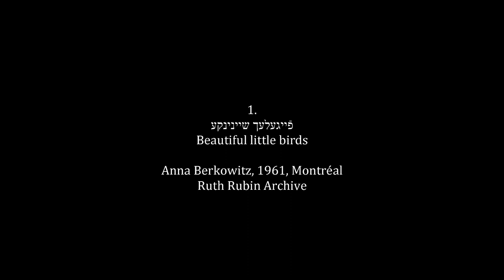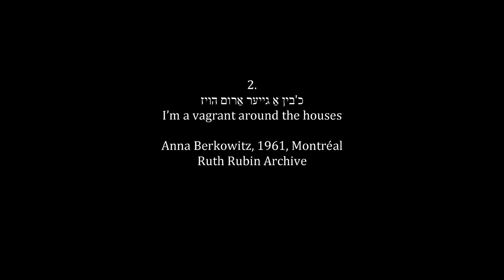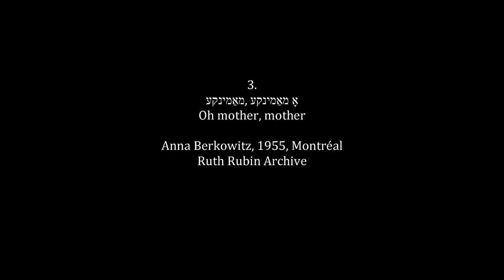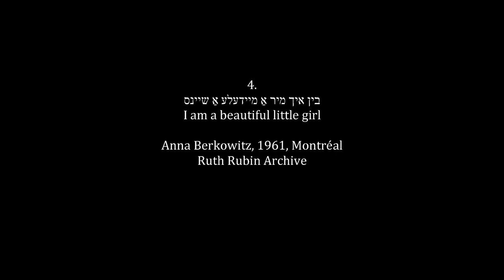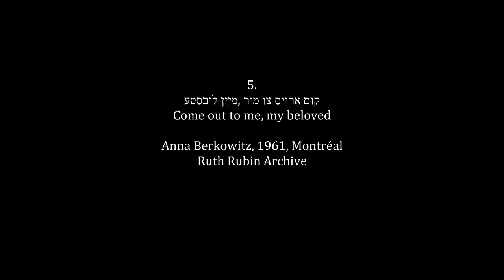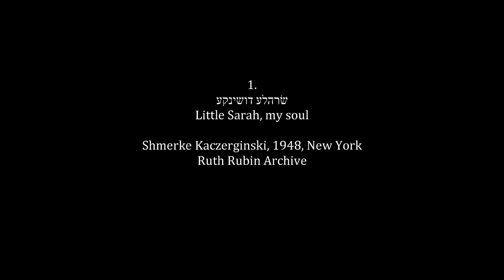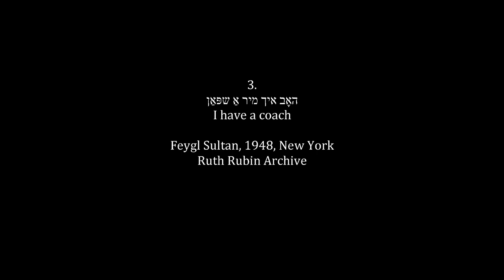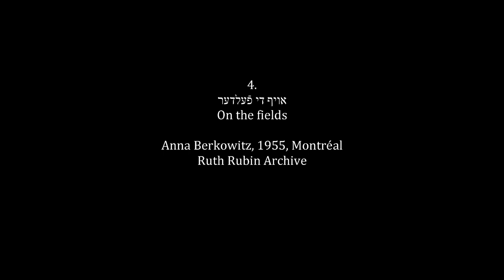Continuing Evolution 2: Yiddish Folksong in Classical Music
Join us for a digital premiere performance of 5 new compositions engaging with Yiddish folksongs. The new works by composers Derek David, David Ludwig, Anthony Russell/Uri Schreter, Daniel Schlosberg, and Dan Shore, were commissioned by YIVO and will be presented alongside archival recordings of the folksongs that they are reimagining. Performances will be by members of the Bard Graduate Vocal Arts Program. These new works carry forward a trend which began with Joel Engel's 1909 set of folksong arrangements and includes many works by composers of the Society for Jewish Folk Music as well as composers such as Maurice Ravel, Sergei Prokofiev, Stefan Wolpe, Frederic Rzewski, Julia Wolfe, and others. YIVO began contributing to this repertoire with the commission of 5 new works for a performance in Spring 2020 and continues to build on this legacy with this concert.

PROGRAM

FIVE SONGS FROM ANNA BERKOWITZ
Dan Shore
Jardena Gertler-Jaffe, soprano | Diana Borshcheva, piano
(0:21) / (1:31) 1. Little Beautiful Birds | פֿייגעלעך שייניקע
(4:10) / (5:00) 2. I'm A Vagrant Around The Houses | כ'בין אַ גייער אַרום הויז
(6:56) / (8:07) 3. Oh Mother, Mother | אָ מאַמינקע, מאַמינק
(10:18) / (11:13) 4. I Am A Beautiful Little Girl | בין איך מיר אַ מיידעלע אַ שיינס
(12:28) / (13:30) 5. Come Out To Me, My Beloved | קום אַרויס צו מיר, מײַן ליבסטע

(15:33) / (17:13) Jonah The Prophet | יונה-הנבֿיא
Anthony Russell & Uri Schreter
Louis Tiemann, baritone | Sung-Soo Cho, piano

(22:36) / (23:42) The Old Question | די אַלטע קשיא
David Ludwig
Max Jansen, tenor | Collin Lewis, clarinet | Ryan MacEvoy McCullough, piano

(28:08) Futility (Is Futility) | הבֿל איז הבֿלים
Daniel Schlosberg
Lucy Fitz Gibbon, soprano | Diana Borshcheva, piano

Four Yiddish Folksongs | פֿיר ייִדישע פֿאָלקסלידער
Derek David
Megan Jones, soprano | Collin Lewis, clarinet | Blanche Darr, violin | Sung-Soo Cho, piano

(32:39) / (39:23) 1. Little Sarah, My Soul | דושינקע שרהלע
(33:21) / (44:27) 2. By A Brook | בײַ אַ טײַכעלע
(35:41) / (51:36) 3. I Have A Coach | האָב איך מיר אַ שפּאַן
(38:01) / (55:53) 4. On The Fields | אויף די פֿעלדער

The Graduate Vocal Arts Program at Bard Conservatory is a unique Master of Music program in vocal arts. Created to prepare the young singer for the special challenges of pursuing a professional life in music in the 21st century, this two-year MM degree program balances a respect for established repertory and expressive techniques with the flexibility and curiosity needed to keep abreast of evolving musical ideas. Students work on operatic, art song, chamber music, and new music repertoire throughout the coursework of the program. Operatic repertoire is studied and performed throughout the curriculum and in fully staged productions at the Richard B. Fisher Center for the Performing Arts. The program also includes a strong practical component, with seminars and classes on career skills led by some of the leading figures in arts management and administration.

The Sidney Krum Young Artists Concert Series is made possible by a generous gift from the Estate of Sidney Krum.

In 2022, YIVO hosted the musical festival, Continuing Evolution: Yiddish Folksong Today. The festival included premieres of contemporary classical works reimagining Yiddish folksongs; classic compositions engaged with Yiddish folksongs; little-known settings of Yiddish folksongs from YIVO’s archival collections; discussions of archival work related to the study and preservation of Yiddish folksong; and performances by contemporary artists engaged with Yiddish folksong. The accompanying 301-page program book features essays from Mark Slobin, Neil Levin, Barbara Kirshenblatt-Gimblett, Pete Rushefsky, and Alex Weiser, program song texts with transliterations and translations, program notes, composer and performer biographies, and a resource guide for further exploration. It is available for purchase